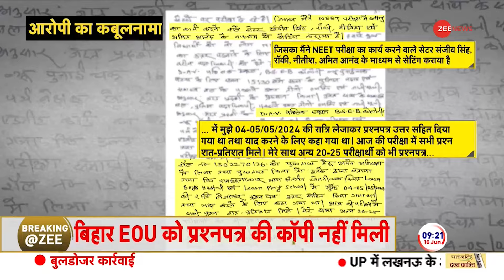NEET Controversy 2024: EOU को अब तक नहीं मिला प्रश्न पत्र | NTA | Patna | Bihar | Breaking News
नीट परीक्षा 2024 नतीजों में गड़बड़ी के मामले में EOU को अब तक नहीं मिला प्रश्न पत्र। इस बीच EOU की जांच में देरी हो रही है। इसको लेकर NTA को EOU ने तीन रिमाइंडर्स भेजे हैं।

In case of irregularities in NEET exam 2024 results, EOU has not yet received the question paper. Meanwhile, the investigation of EOU is getting delayed. EOU has sent three reminders to NTA regarding this.